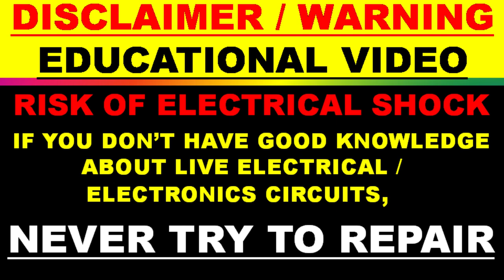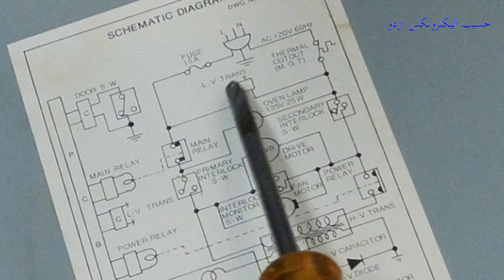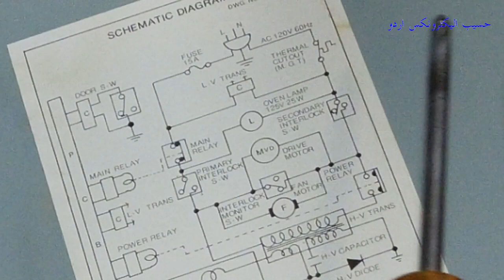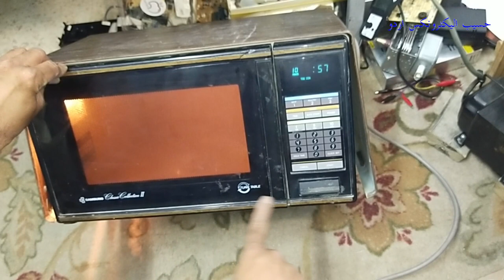{555} Microwave oven repair, circuit breaker keeps tripping off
{555} Microwave oven repair, input short circuit, circuit breaker trips off. microwave keeps tripping breaker.

00:00 samsung microwave keeps tripping breaker
01:14 how to troubleshoot microwave oven
02:11 how to open microwave oven